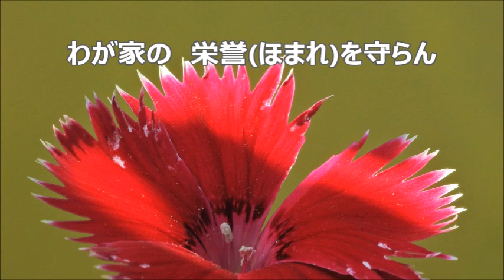源田俊一郎 混声「ホームソングメドレー１」より ３．ロンドンデリーの歌 アルト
合唱曲・音取り　ロンドンデリーの歌　アルト
混声合唱のための「ホームソングメドレー１」より
津川　主一　作詞 ／アイルランド民謡　作曲 ／ 源田　俊一郎　編曲

「ホームソングメドレー１」関連動画　アルト